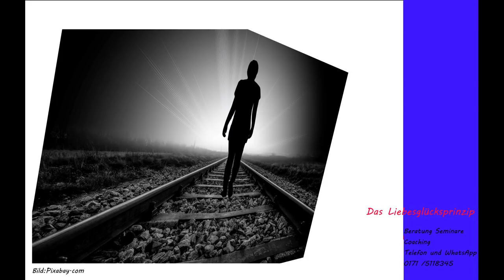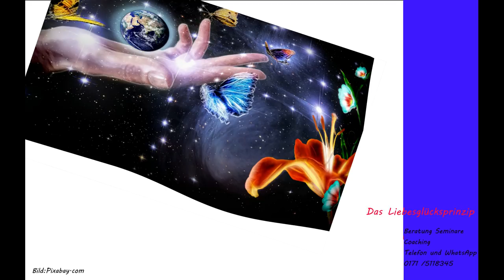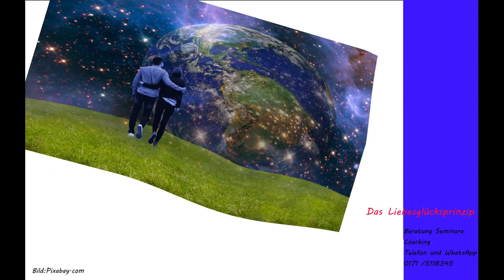Eins mit Gott Dir und der Zwillingsflamme: 3 Ziele des Dualseelen Prozesses über die niemand spricht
DUALSEELENKOMPASS! 6 Schritte in die Einheit mit DIR und IHM!
Jetzt kostenlos herunterladen!

11.08 belegt keine Termine möglich
12.08 belegt keine Termine möglich

13.08 belegt ( evtl. 1 Termin nahe Nürnberg möglich)
14.08 belegt  (evtl. 1 Termin nahe Heidelberg möglich)
15.08 belegt (keine Termine möglich)
16.08 belegt ( evtl. 1 Termin nahe Bayreut möglich)
17.08 belegt ( evtl. 1 Termin nahe Bayreut möglich)
18.08 belegt (evtl. 1 Termin im Ruhrgebiet möglich)
19.08 belegt ( evtl. 1 Termin nahe Darmstadt möglich)

Mehrer Termine ab dem 20. sind meist noch in der Verhandlung.
Daher Wolfram direkt anfragen. (Tel. oben)
Die geplante Route ist erst Schrittweise in den hohen Norden bis Dänemark
und dann zurück bis nach Österreich/Schweiz /Südtirol.

20.08 belegt
21.08 frei

22.08 belegt keine Termine möglich
23.08 belegt keine Termine möglich

24.08. evtl. frei
25.08 evtl. frei
26.08 evtl. frei
27.08 evtl. frei
28.08 evtl. frei
29.08 evtl. frei
30.08 evtl. frei
31.08 evtl. frei

Hol Dir jetzt hier Dein Gratis-Gespräch, damit du die Liebe deines Lebens ausleben kannst!

Durchbruch-Seminar oder Ausbildung auf

Wenn der Onlineverkauf der Tickets beendet ist, wende dich direkt an Wolfram. Einige Tickets werden persönlich verkauft.

Videoreihe für Dualseelen:
Das Liebesglücksprinzip für Seelenpartner
Transformation in die pure Liebe !